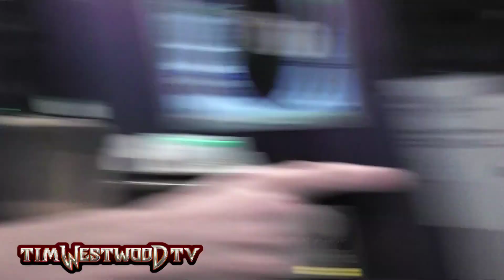Devlin on the state of UK grime scene interview - Westwood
Devlin on the Westwood 1Xtra show now signed to Island records gives his views on the UK grime scene, girls & more!